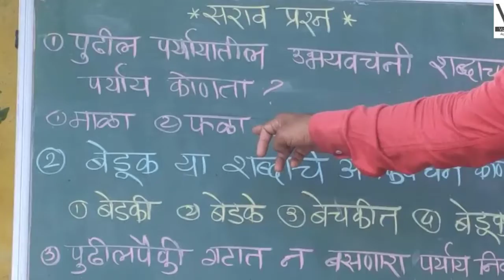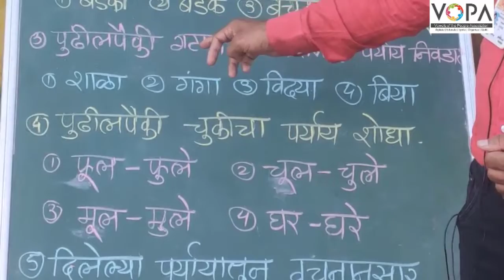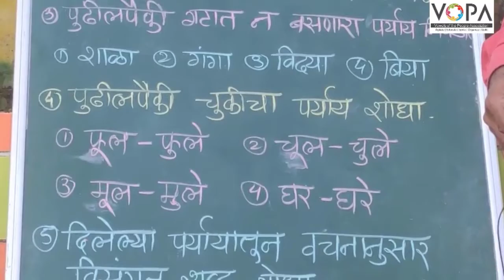५ वी | शिष्यवृत्ती | मराठी | वचन | V4 | V-School